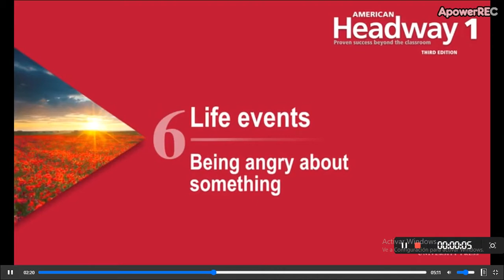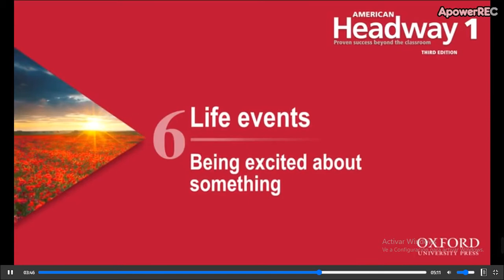high beginners 2 17_11